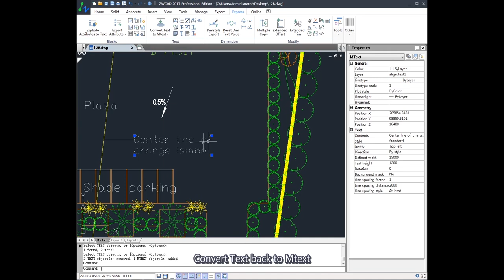Text to Mtext or Mtext to Text [ZWCAD]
Sometimes you may want to convert Text to Mtext or convert Mtext to Text. In the video, I will show you how to do this easily in ZWCAD.